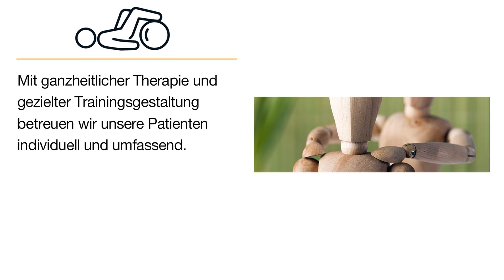Haep Physiotherapie | Physiotherapeut in Niederstadtfeld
Haep Physiotherapie
Gartenstr. 1
54570 Niederstadtfeld